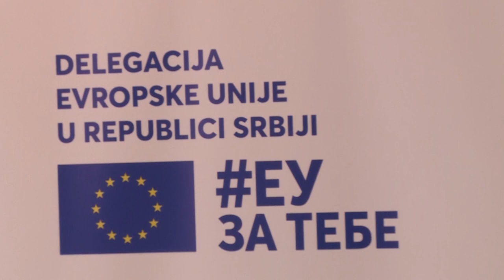PODRŠKA EU LOKALNIM SAMOUPRAVAMA KROZ PROGRAM EXCHANGE